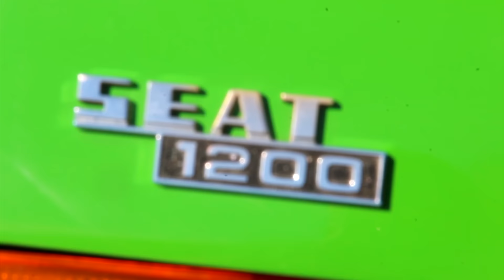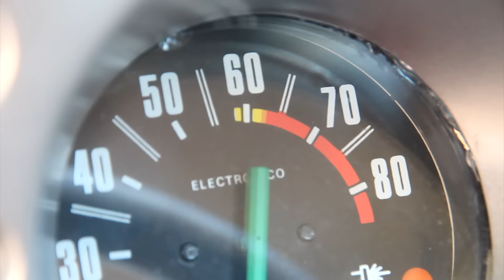Seat 1200 Sport Bocanegra - Seat, pocházející ze Španělska.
Seat pro většinu své historie těžil se spojení s jinými koncerny. Na začátku to byl Fiat a v polovině osmdesátých let potom Volkswagen. Pár vlastních kousků v jeho historii lze najít. Více informací v článku